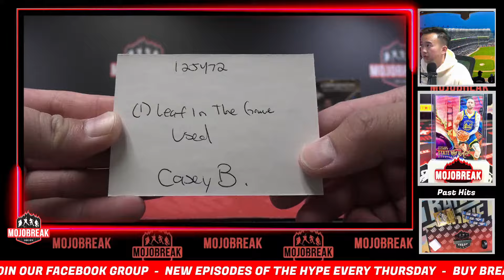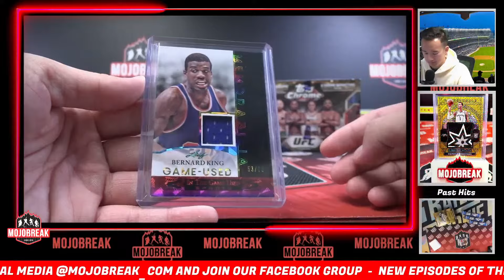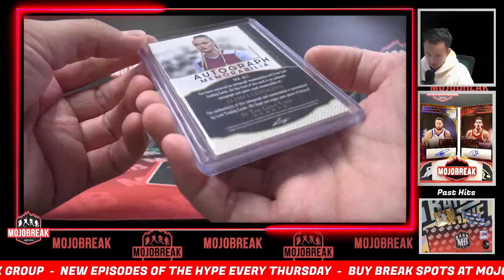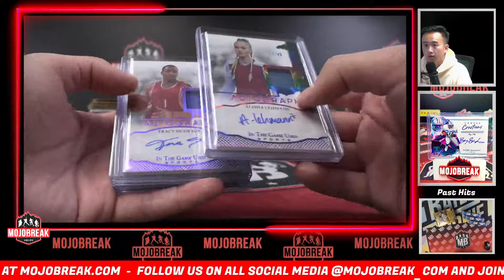Personal Box for Casey B. - 2024 Leaf In The Game Used Multi Sport Hobby Box - 10.28.24